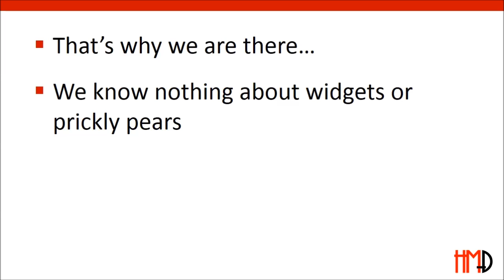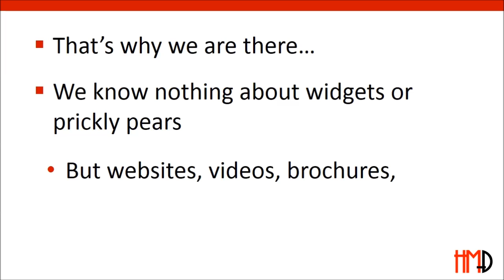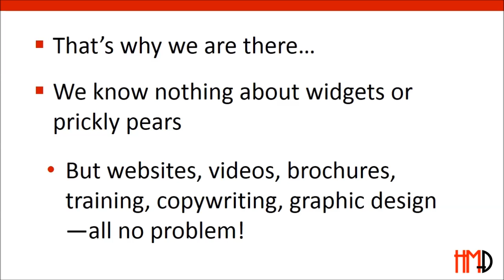PowerPoint vs MovieMaker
presents a short video on how to use PowerPoint and Movie Maker together to make business video. This way you build on the strengths of each program.